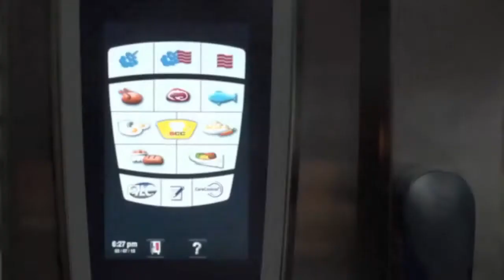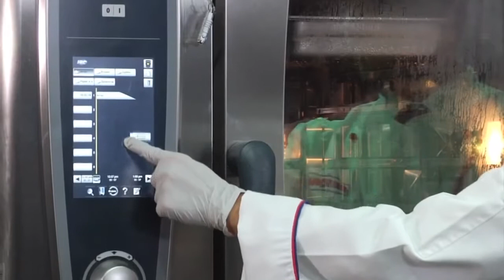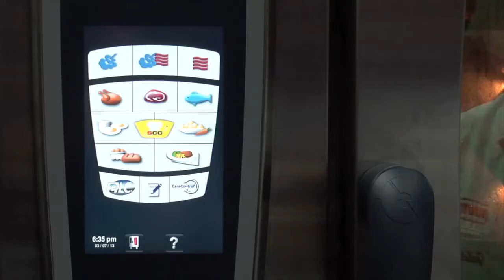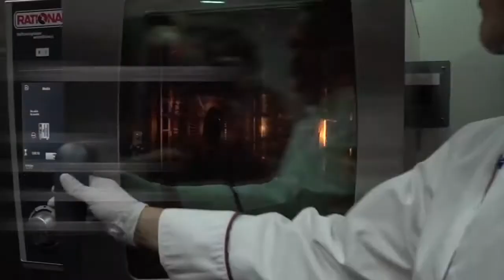Работа на RATIONAL SCC Whitefficiency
Если вас интересуют технические характеристики, цена и возможность купить пароконвектомат RATIONAL SCC Whitefficiency добро пожаловать на наш сайт